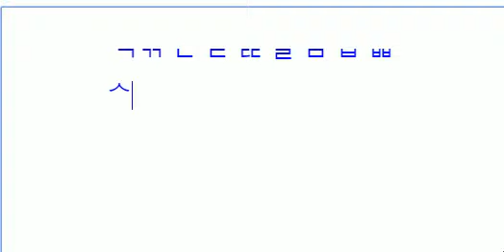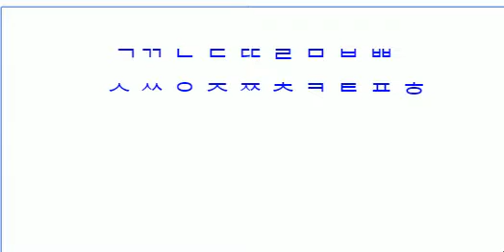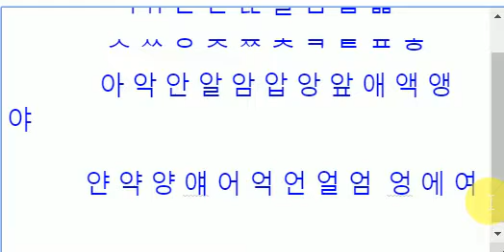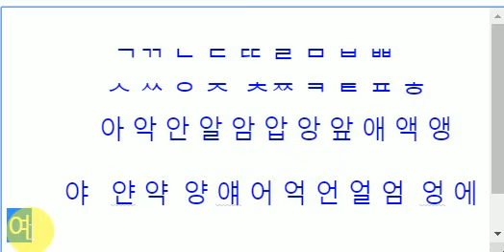korean language basic alphabet / very easy